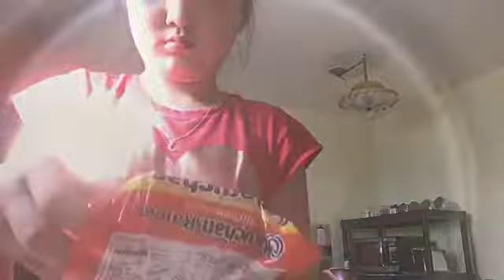Ramen Mukbang 🍜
Shoutouts to ALL my bffs
Namuna
Grace
Cassie
Yoojin